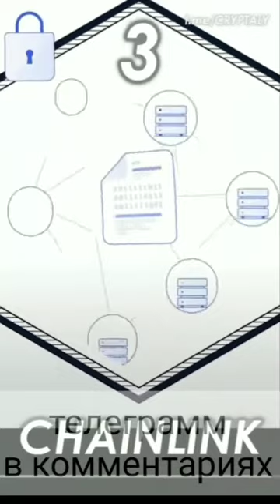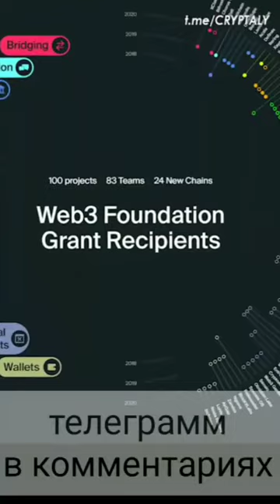заработок на крипте